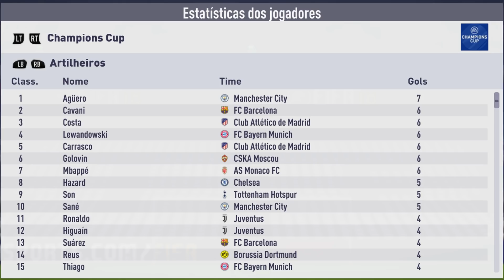ACEITANDO TODAS AS PROPOSTAS - JUVENTUS (DESAFIO) | FIFA 18 Experimentos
Bem-vindos ao sétimo vídeo de ACEITANDO TODAS AS PROPOSTAS. Esse é um desafio simples: começamos um modo carreira e somos obrigados a aceitar TODAS as propostas que chegam por jogadores nossos. ZERO EUROS pelo Dybala? Tenho que aceitar e mesmo assim ganhar os títulos do Campeonato Italiano e da Champions League! Dessa vez vamos fazer com a Juventus. Se vocês quiserem ver mais vídeos assim deixem sugestões de times nos comentários!